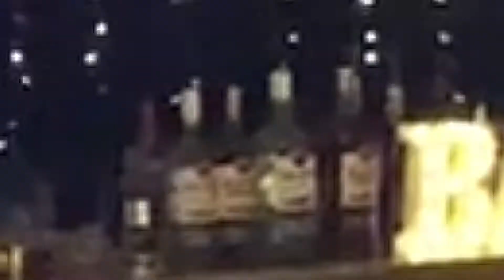ORQUESTA KARIBE EN SHOW PRIVADO!! CON NEL Y CINDY SOTELO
Hola corazones 💕 muy feliz de compartir este hermoso vídeo en un evento espectacular con Orquesta Karibe. Acompañado y grabando a mi amiga Cindy Sotelo y a todo este hermoso y talentoso Grupo!!! Espero les guste mucho. Besitos 😚